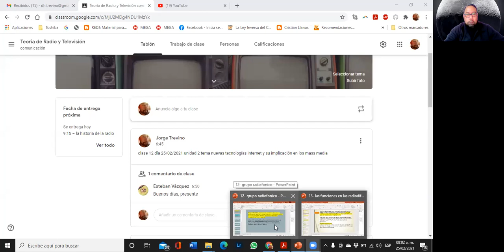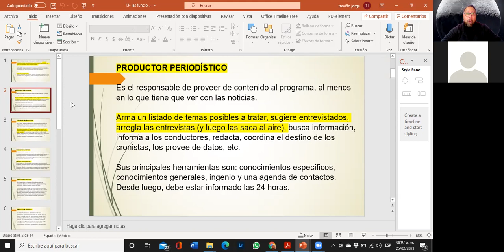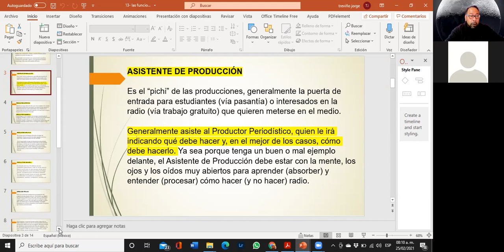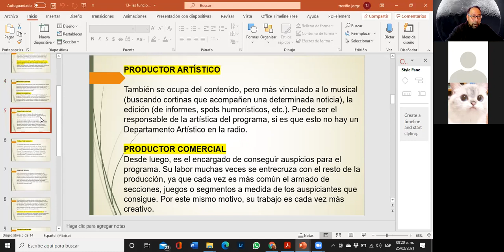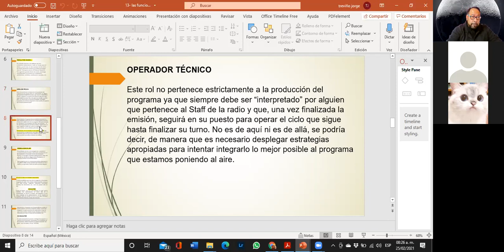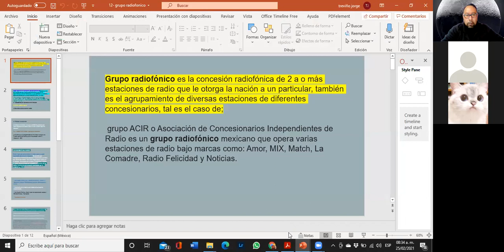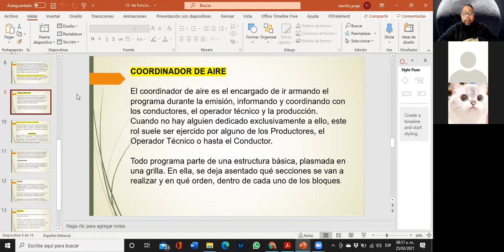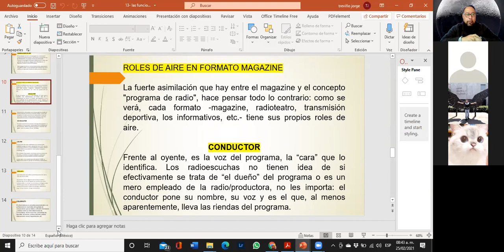12 rtv 2